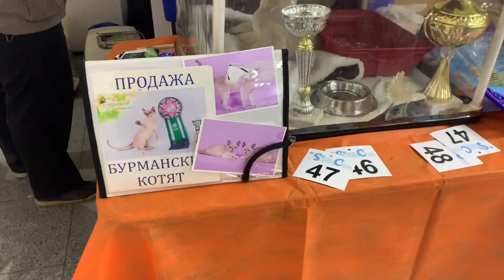Арсюшка на выставке с Радугой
В этом влоге: Арсений первый раз участвует с Радугой в выставке. У девчонок фотосессия, и немного праздника в детском мире